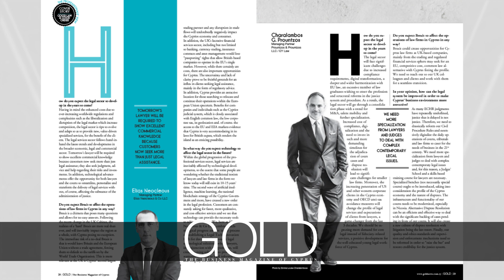GOLD MAGAZINE ADVERT AUGUST 19